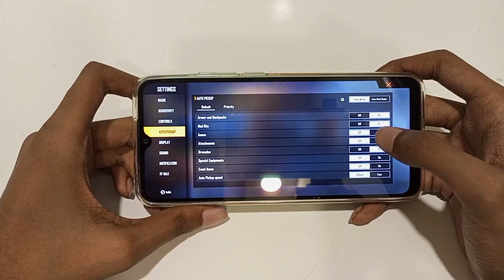how to off auto pickup grenades in free fire Max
off auto pickup grenades in free fire Max
how to off auto pickup grenades
auto pickup grenades off karne
auto pickup grenades off kaise karen
auto pickup grenades off kaise karte hain